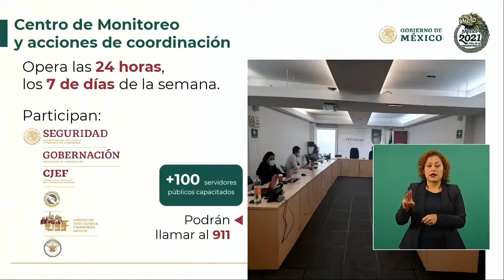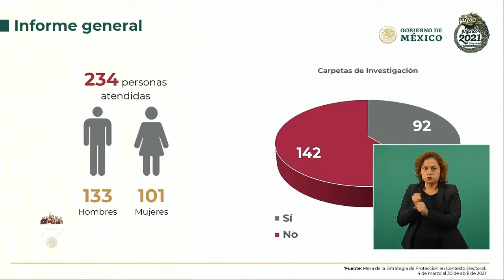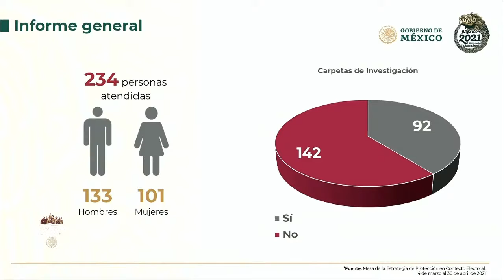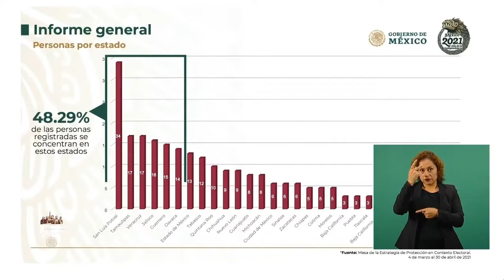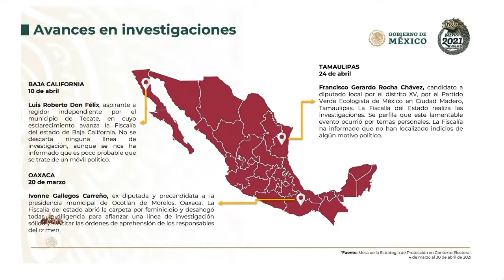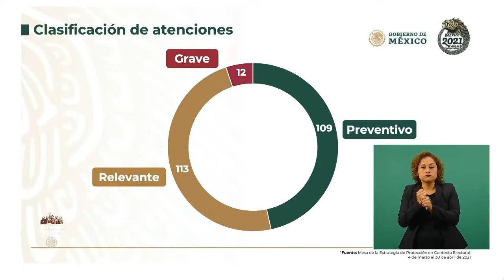Protección Electoral . Etrategía. Rosa Icela Rodríguez. 30 abril 2021.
Rosa Icela Rodríguez Velázquez, Secretaria De Seguridad Y Protección Ciudadana.